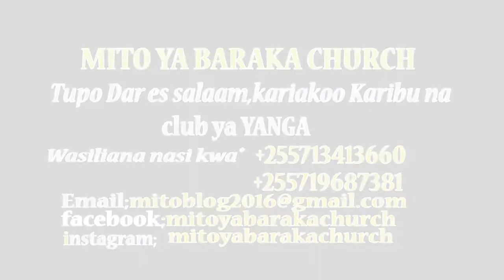Yesu Anatawala - Michael Muyesu Afanya Perfomance ya Ajabu kwenye Ibada MITO YA BARAKA CHURCH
facebook;mito ya baraka Church
instagram; Mitoyabarakachurch